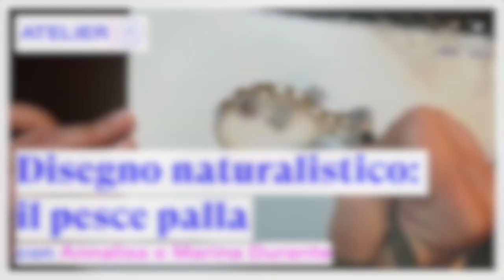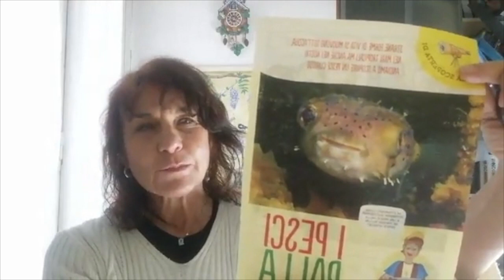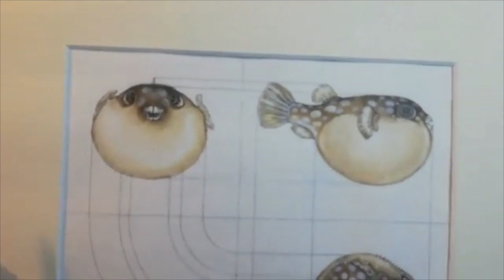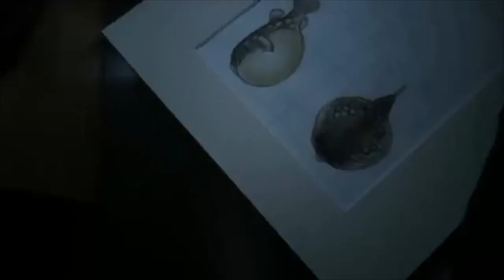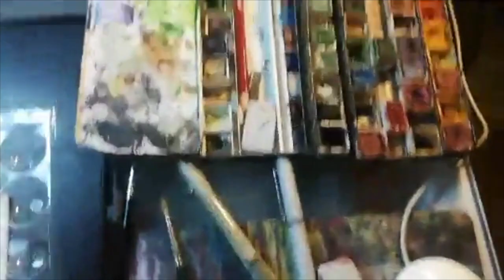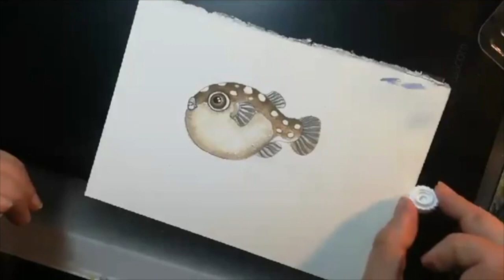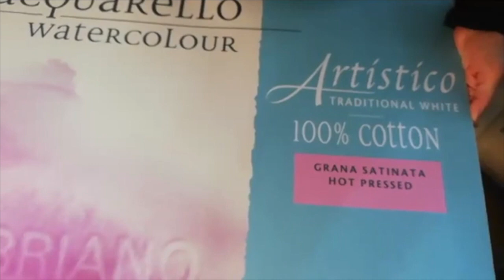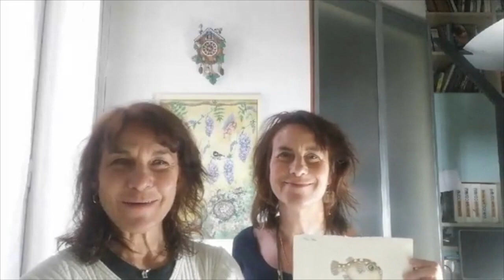Disegno naturalistico: il pesce palla, con Annalisa e Marina Durante - 30 minuti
Diretta andata in onda il 13 maggio 2020.

Descrizione:
00:00 - Presentazione
06:00 - Strumentazione
08:30 - Disegno
14:00 - Acquarello
24:00 - Pennarelli, pastelli, tempere